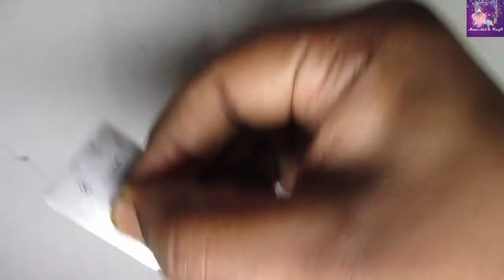Miniature Basket with quilling paper creation video🧺